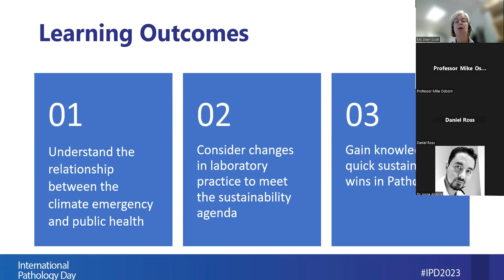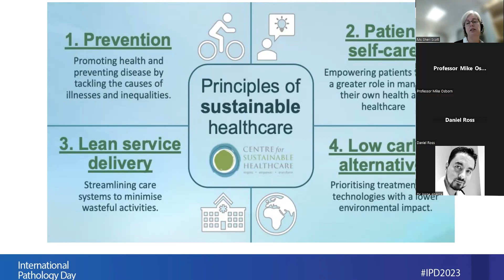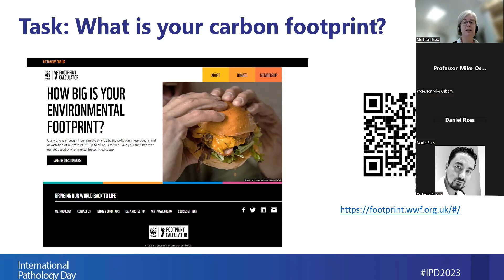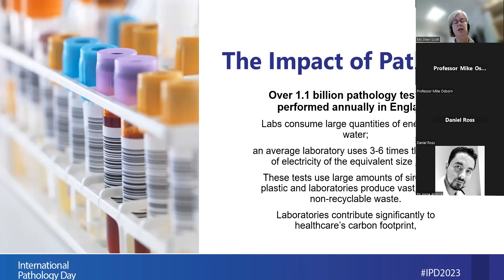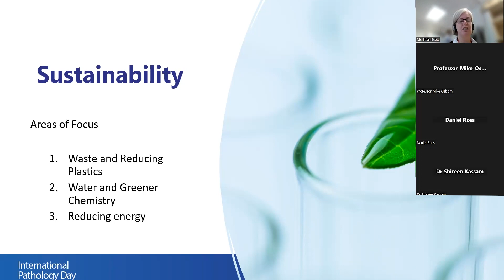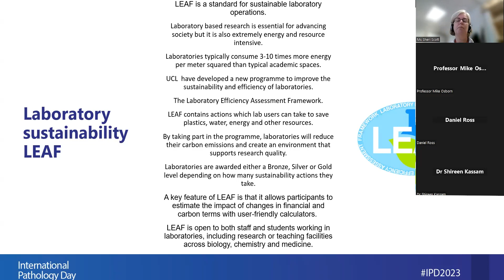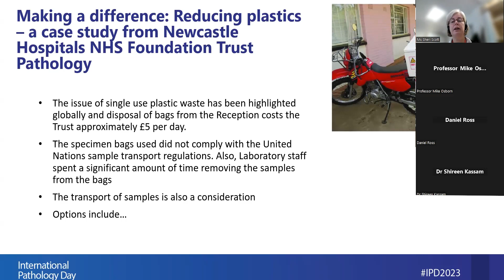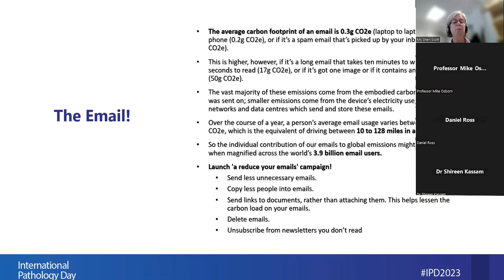IPD 2023: Applying sustainability principles in pathology practice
This talk from Sheri Scott explores how sustainability is the balance between the environment and the economy. Our changing climate has severe implications for public and planetary health and how as healthcare professionals, we have a responsibility to consider the way we practice and try to reduce any negative impacts of our practice.